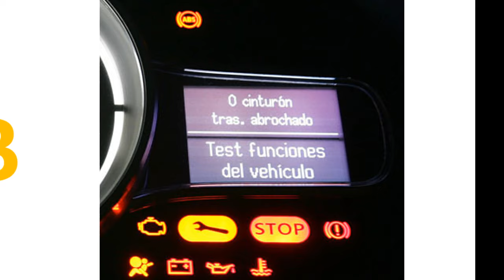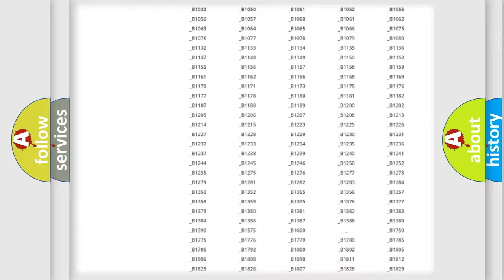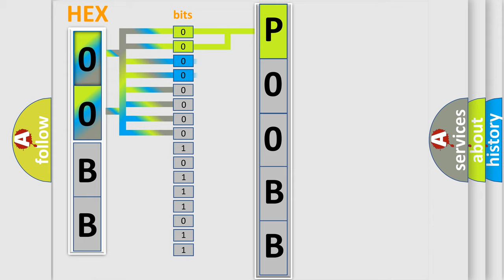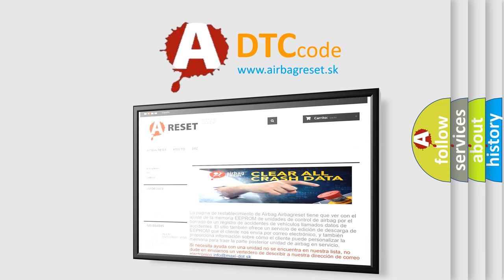DTC Mercury P00BB Short Explanation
Contents:
0:21 Basic DTC analysis according to OBD2 protocol standard.
1:48 Insight into programming
2:58 A diagnostically understandable description of the Diagnostic Trouble Code
3:05 Basic error definition

Make
Mercury
Code
P00BB
Definition
Calibration Data Not Programmed or Learned
Description
Ignition voltage is greater than 96 volts
Cause
The EBCM has not been programmed